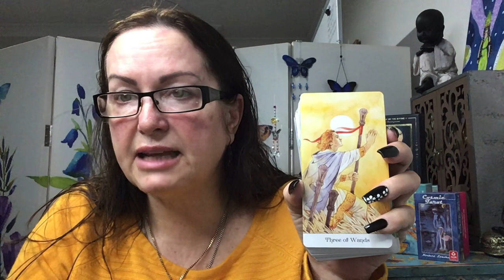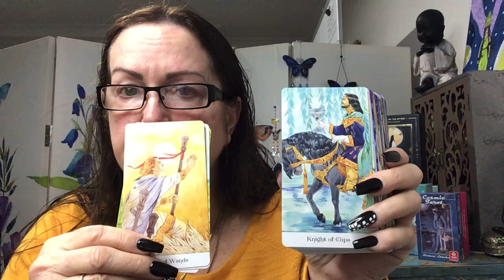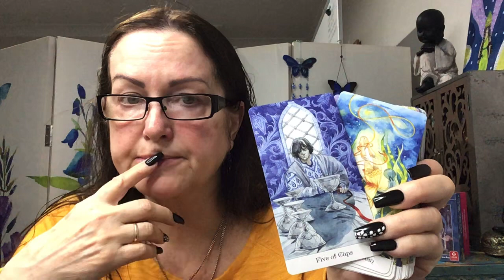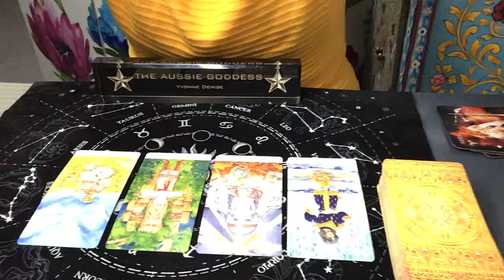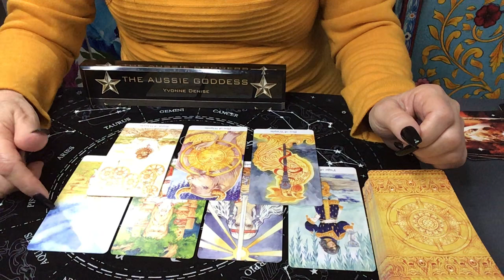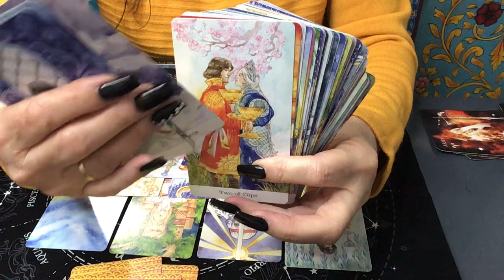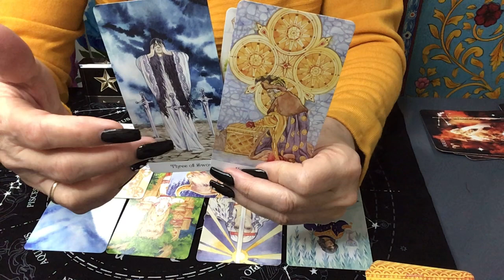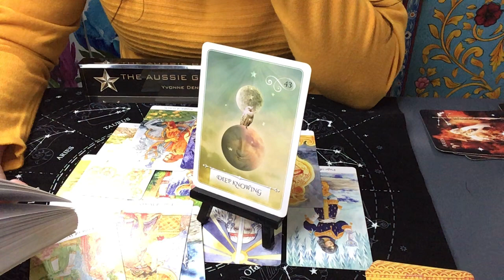What’s Crackin' - The Past Is Returning!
I am very pleased to announce that I have been given a place to offer you readings at the Enigma Cafe - psychic hub in Port Kembla. I will work out a booking process as I will be taking walk-ins, I will be working Thursdays.

Platform Event Port Kembla 18 June
Merewether 20 June